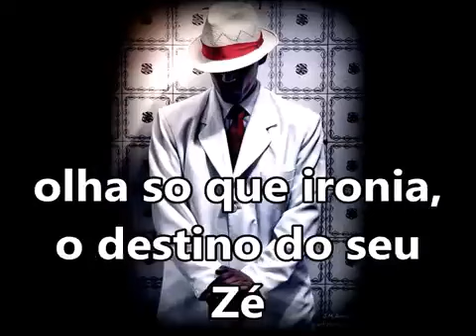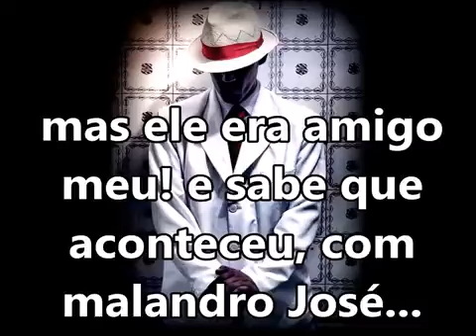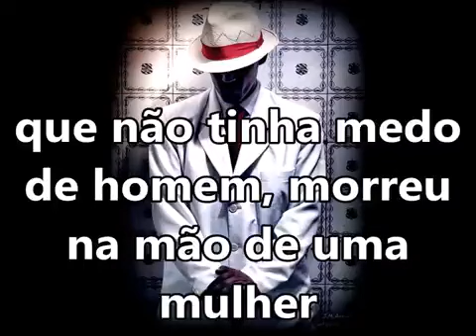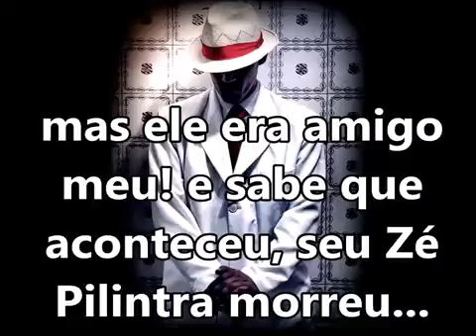Ponto do zé pelintra